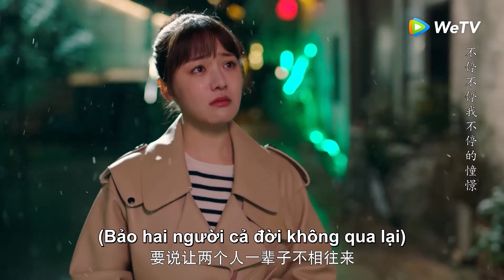Clip Tập 12 Tịnh Tịnh từ chối cố tổng xong đau lòng quay đi! | Cậu Nhóc Đó Chẳng Đáng Yêu | WeTV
"Cậu Nhóc Đó Chẳng Đáng Yêu" kể về câu chuyện Cố Vinh, một chàng trai ngang ngược, hống hách, tựa như một cậu ấm chuyên gây chuyện. Còn Tô Tịnh Tịnh, một cô gái trông có vẻ dễ thương nhưng thực chất lại rất giỏi võ. Một chuyện ngoài ý muốn đã khiến hai người vốn không hề liên quan đã phải dính dáng đến nhau, Tô Tịnh Tịnh còn trở thành vệ sĩ riêng của Cố Vinh. Mối tình lãng mạn sắp sửa bắt đầu.